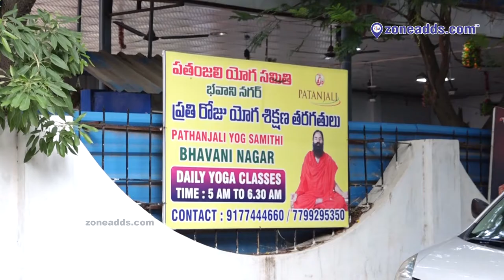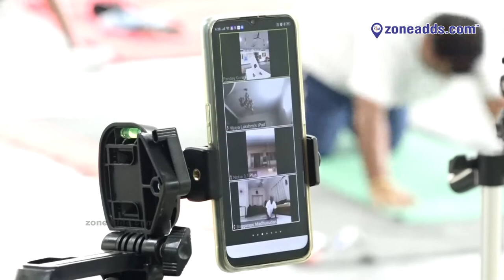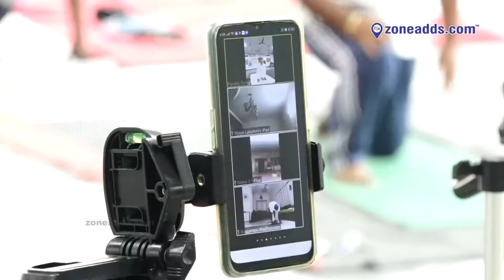Celebrating International Yoga Day 2020 | Pathanjali YogaSamithi Bhavaninagar | ECIL | zoneadds.com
Pathanjali Yoga Samithi celebrated International Yoga Day with 108 surya namaskars, and some more aerobic yoga to top it off. Celebrated with social distancing measures, this small event saw participation from quite a few members of the yoga community. Catch highlights of the event in this zoneadds exclusive video.

Celebrating International Yoga Day 2020 | Pathanjali Yoga Samithi  Bhavani Nagar | zoneadds.com